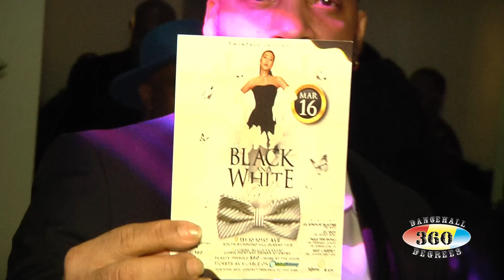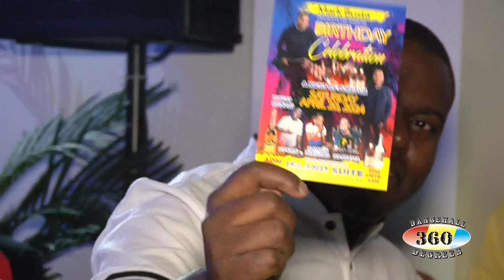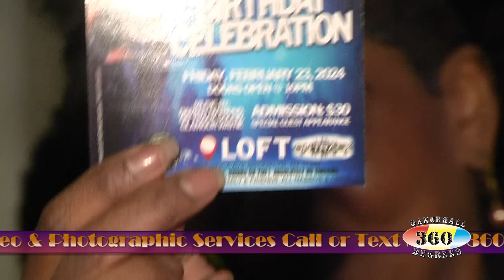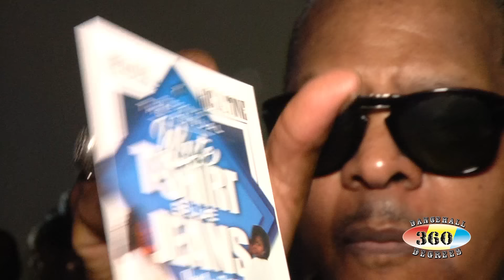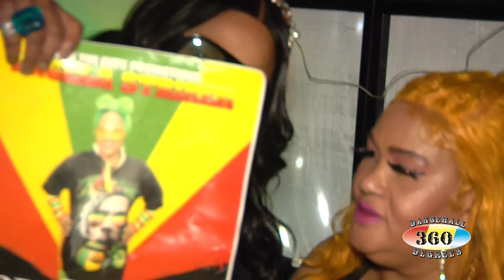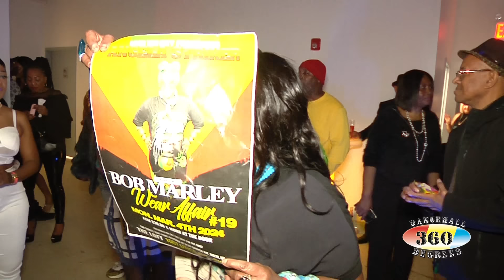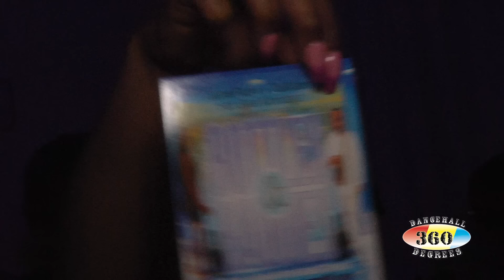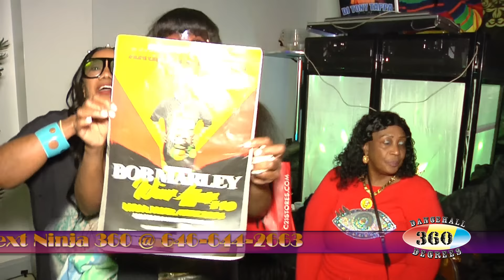Father Spence Birthday Celebration 2024